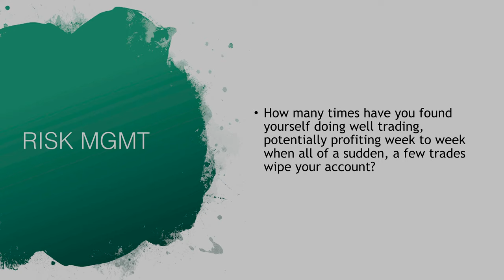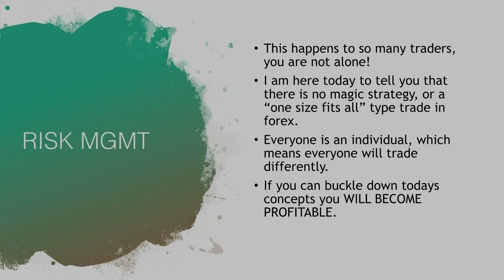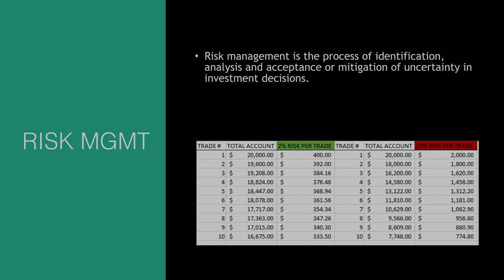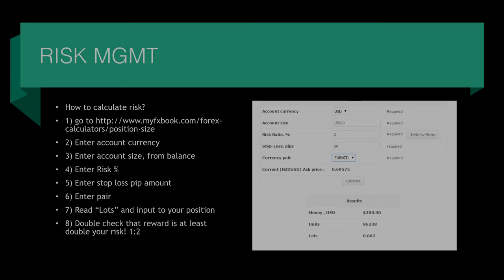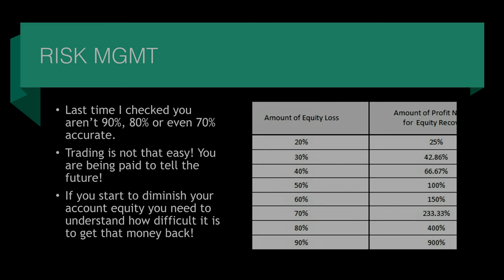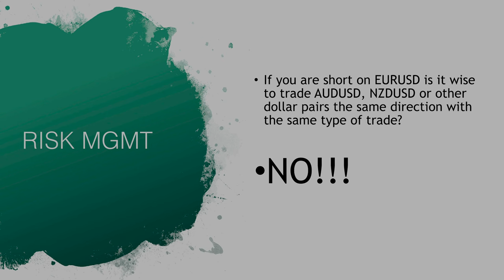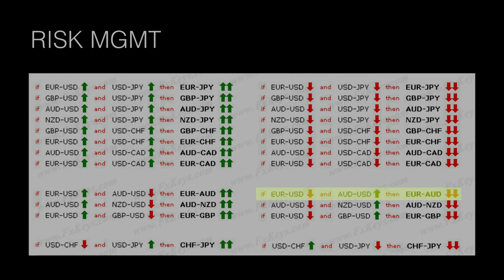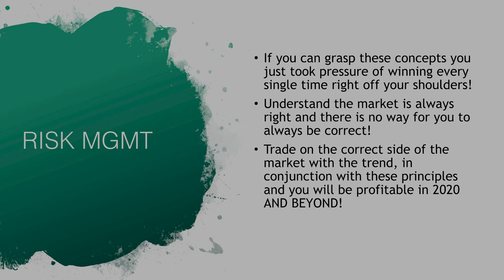DELOREAN BOOTCAMP DAY 2 | IM MASTER ACADEMY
And then choose the platinum starter and platinum monthly. Make sure the "customer" bubble is checked

IM Mastery Academy is an online school to learn investing as well as forex and currency trading. I have been lucky enough to be an educator on this platform since March of 2019, and am very happy to announce the launch of the Delorean Trading Software.

The Delorean forex trading software is a multiple time frame algorithm that scans the market simultaneously to give you an alert of when to buy and sell any given currency. The improvements made from the old Imarketslive platform to the knew IM Mastery Academy platform are phenomenal.

The I AM convention unveiled all of this information. Bob Proctor, Christopher Terry, Alex Morton, Jason Brown, Matthew Rosa, David Imonitie were just a few of the speaker unveiling the latest changes to the brand.

The Imarketslive forex trading academy is now much improved with the new IM Mastery Academy training videos. The Imarketslive compensation plan will still be just as powerful inside of the new IM Mastery Academy as well.